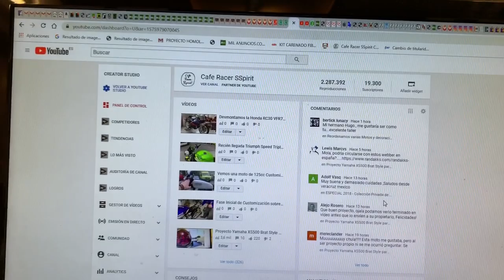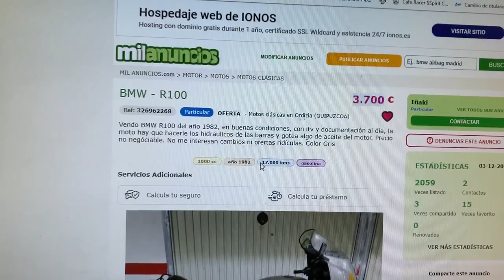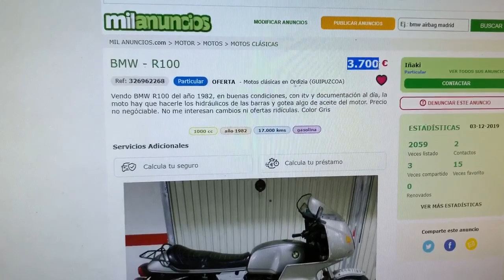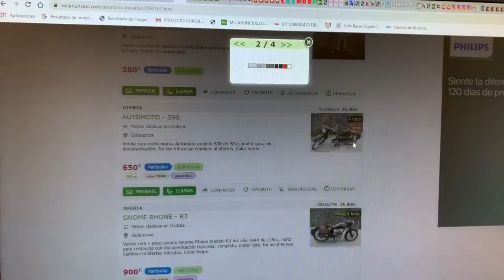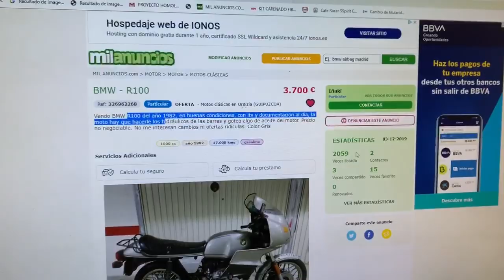La Moto de la Semana - Parte 8